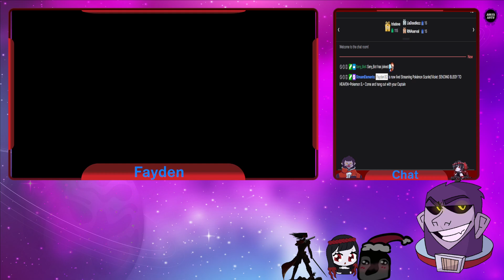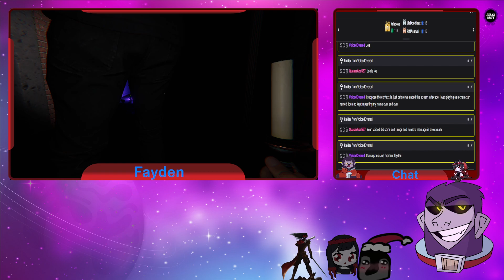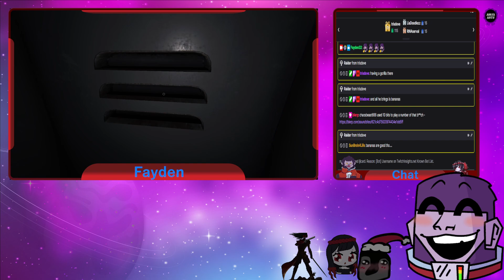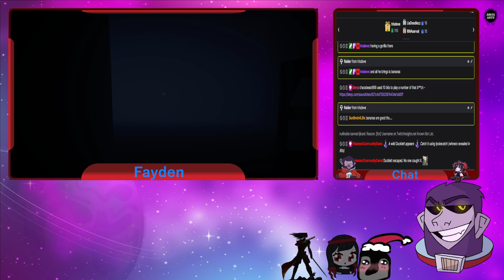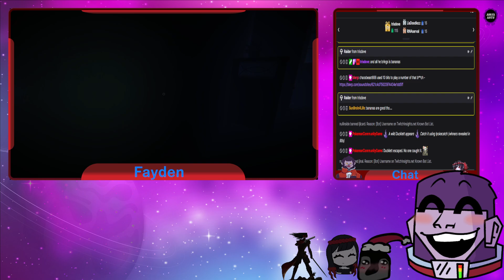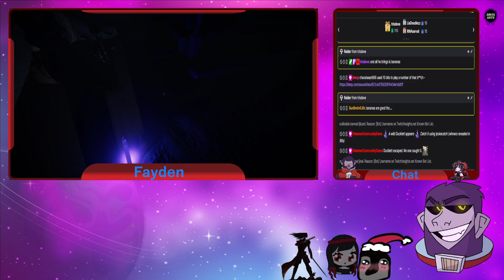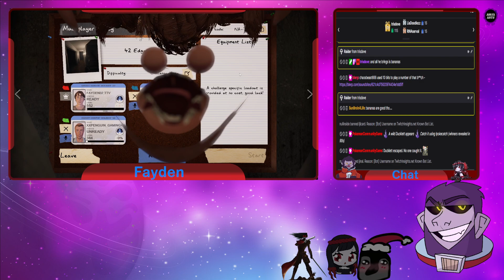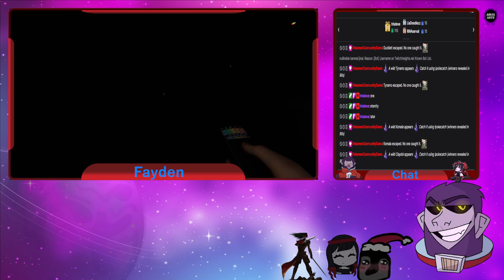Challenge Dah GHOSTIE~Phasmo~ Come and hang out with your Captain